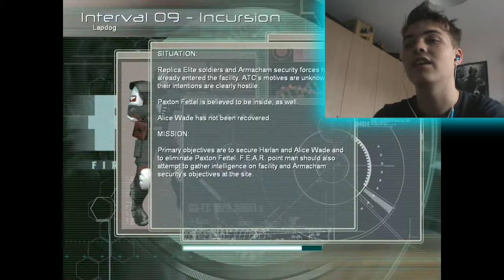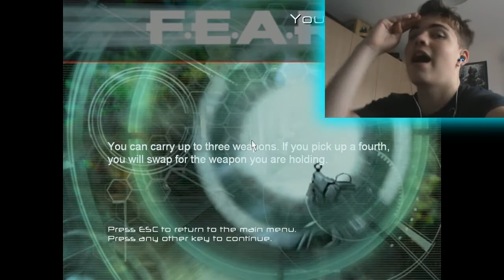Andy Plays: F.E.A.R 1 - Its Funny Because He's Fat!! #31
I hope you enjoy the rest of the series.

I hope you enjoy this F.E.A.R gameplay... Don't get too scared now!